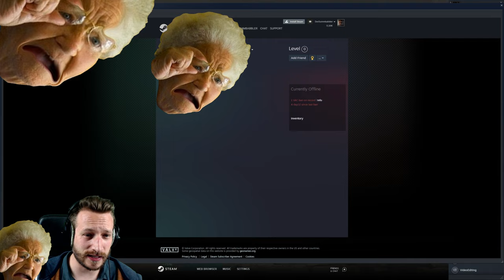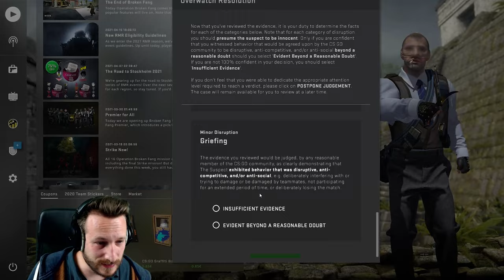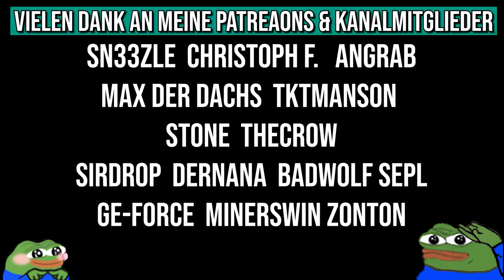Security Updates in CS:GO? VAC?! Overwatch System?! | CS:GO Overwatch Experiment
Wurde da etwa am Sicherheitssystem von CS:GO geschraubt?

• Mein Epic Creator Code: DERDUMMBABBLER